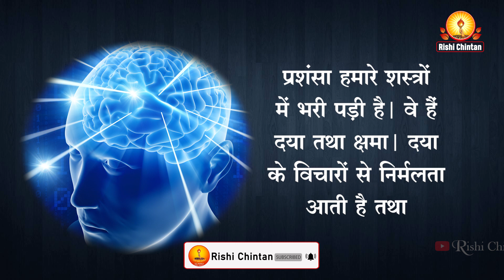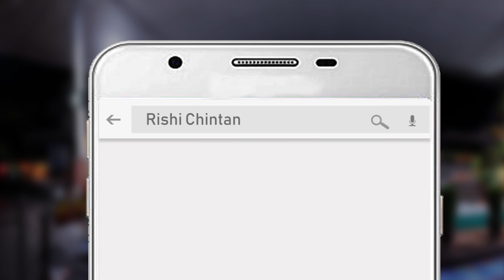विचारों की प्रचंड शक्ति | Vicharon Ki Prachand Shakti | Pt Shriram Sharma Acharya